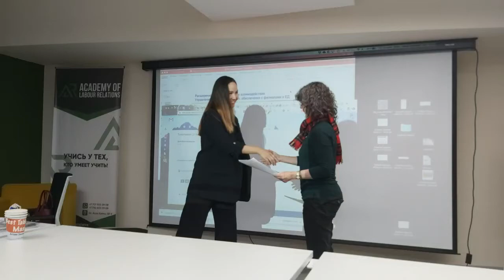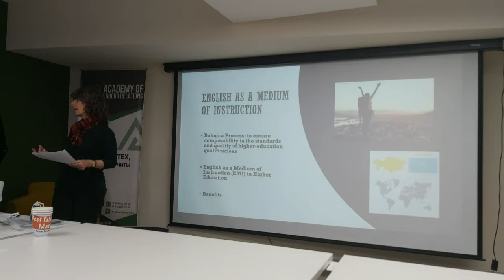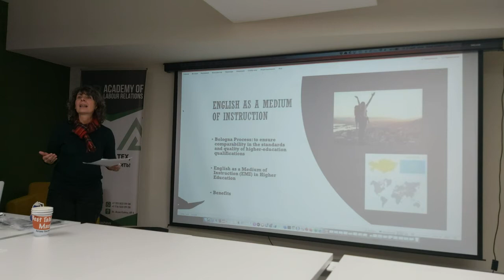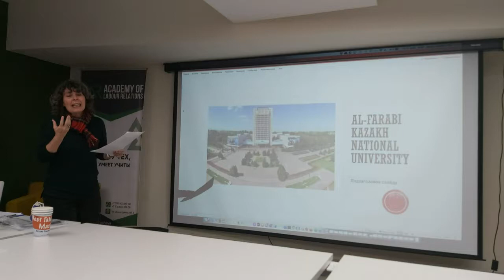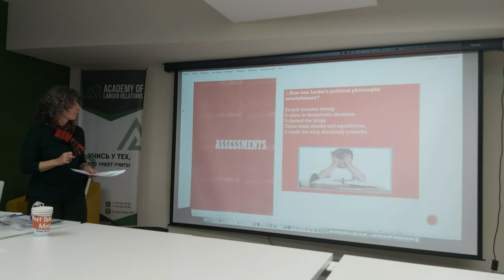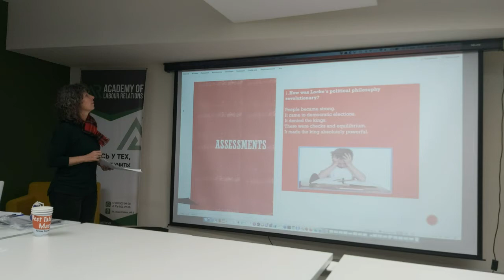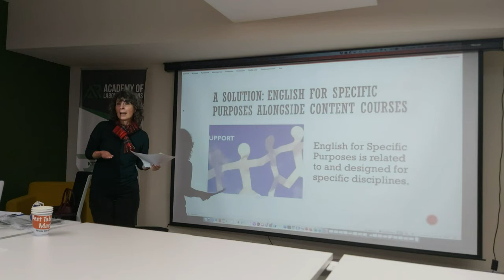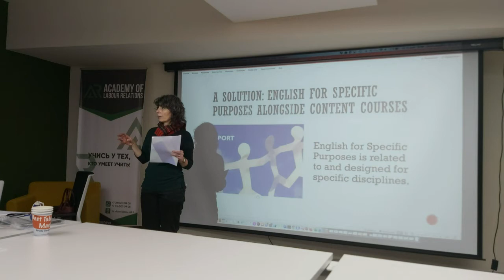Miriam Sciala | The status of English in Kazakstan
Advanced communication manual. Public relations. Project: Speaking under fire | 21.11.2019